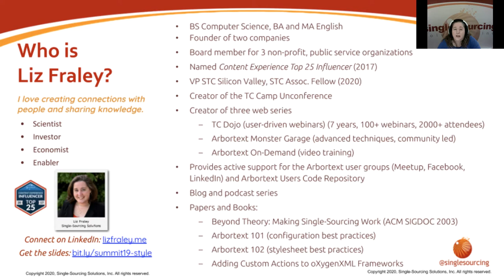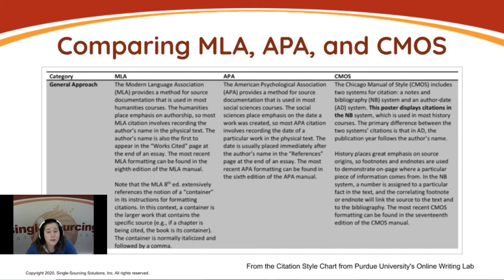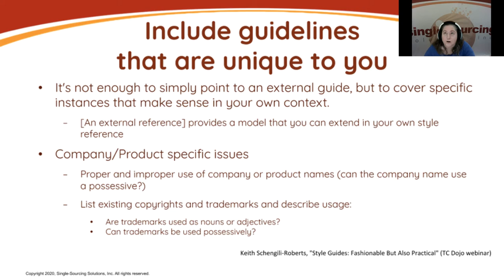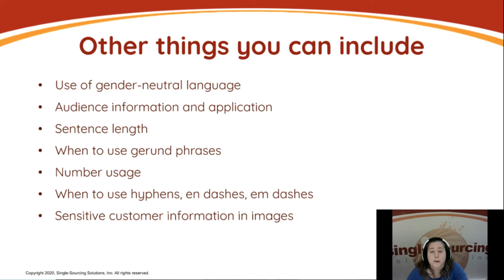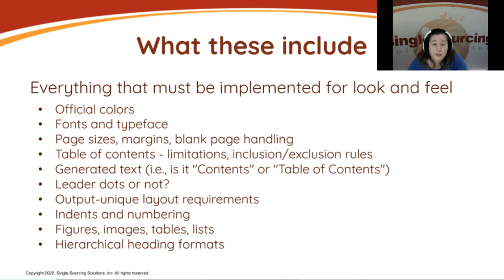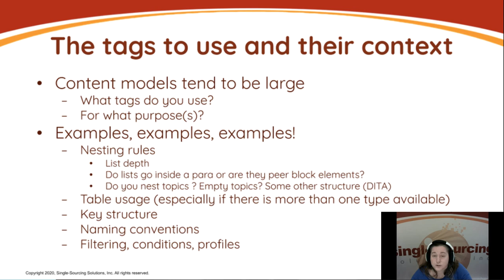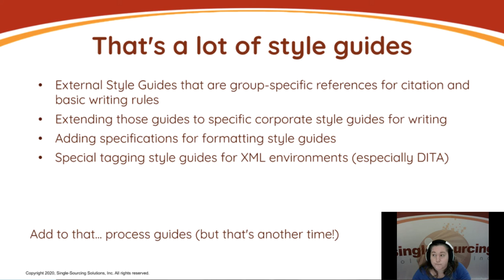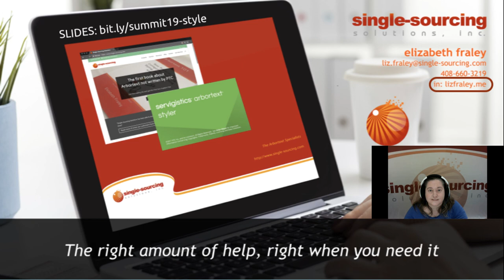Style Guides: What Goes In them and What Can They Cover? [TC Dojo Open Session]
You can't ask questions of a video. Join the TC Dojo and never miss another live event

Session Description:

Using Style Guides to Achieve Content Collaboration and Consistency

Style guides serve an important role, establishing guidelines to improve communication, ensure consistency, and enforce best practices in composition, presentation, and language, and representing the specific needs of the business and it’s customers.

Most organizations adopt one of the major manuals of style (like the Chicago Manual of Style or the Microsoft Manual of Style) and develop an internal “house style” that further defines the voice, tone, and vocabulary.

We find style guides everywhere–in stand-alone documents, application templates, in stylesheets–and we find more when we move out of desktop publishing into automated publishing systems.

In this session, you’ll learn how style guides can help with collaboration and improve consistency. I’ll describe the different kinds of style guides, what each contains, and when you need them. We’ll talk about the different kinds of style guides and what each one covers. We’ll normalize some vocabulary so you will always know what someone else means.

You tell us what you want to learn and we find the experts!  Because you can't ask questions of a video